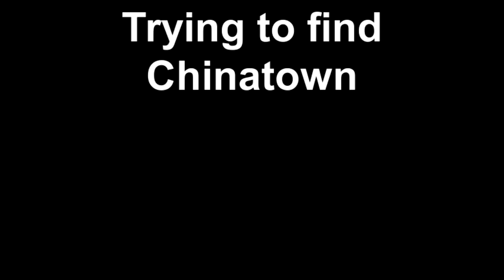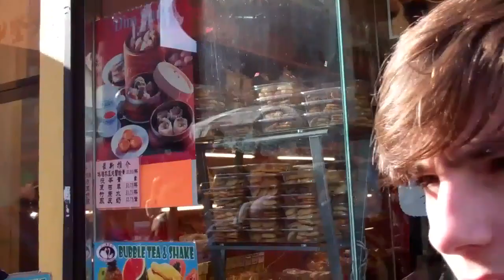Trying to find Chinatown - The Movie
New York City on Saturday November 26, 2011.  Walking to Chinatown with the family.  Created on November 30, 2011 using FlipShare.